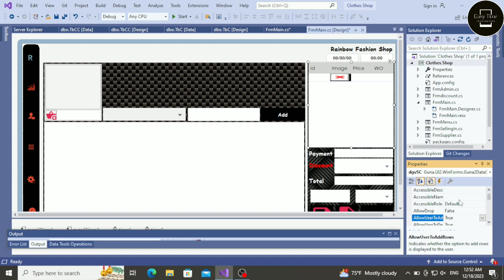How to hide extra row in DatagridView